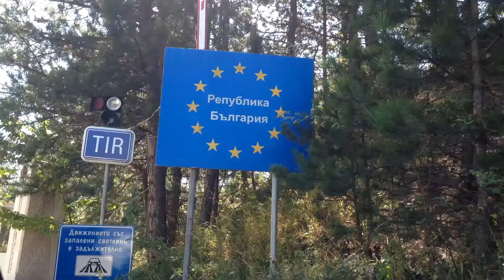Jour 13 : LA BULGARIE (Makedonska Kamenitsa → Kazanlac)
Traversée de la Bulgarie et arrêt à Sofia !